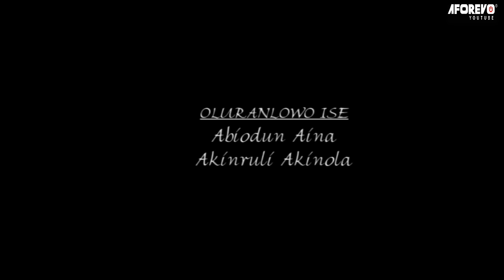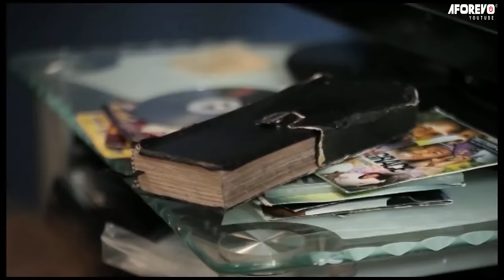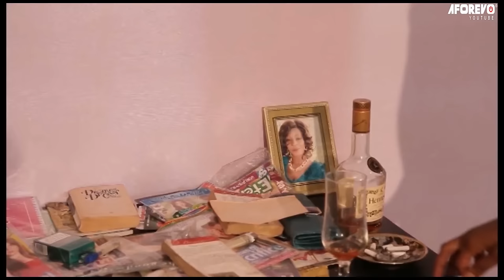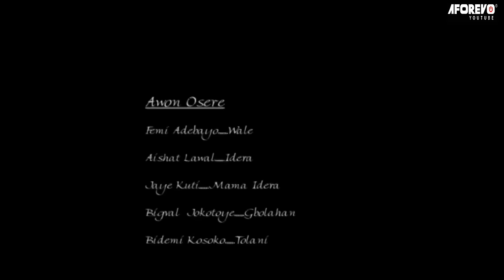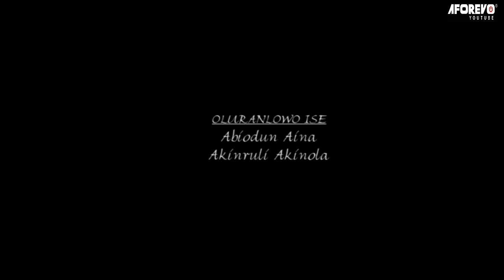CONFUSED - A Nigerian Yoruba Movie Starring - Lateef Adedimeji, Femi Adebayo, Aishat Lawal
Follow a man who is deeply in love with his girlfriend but struggles with the fear of losing her and the impact it would have on his life.